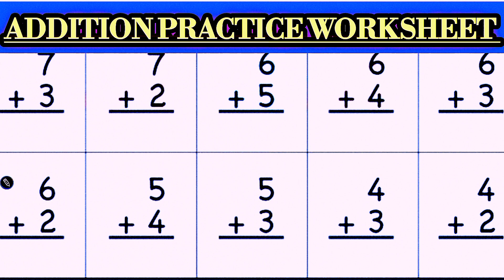Addition class 1||ukg addition|| maths addition for kids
visit on my channel for more helpful videos